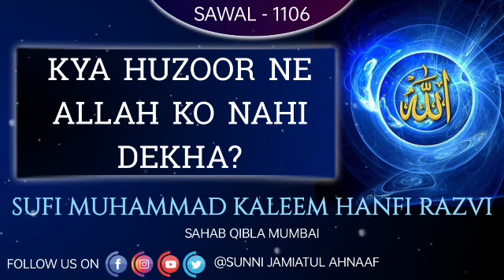Q. 1106 | Kya Huzoor Ne Allah Ko Nahi Dekha? | Sufi Muhammad Kaleem Hanfi Razvi Sahab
Sawal_Jawab Session

Kya Huzoor Ne Allah Ko Nahi Dekha?

Answer By 🗣
 Sufi Muhammad Kaleem Hanfi Sahab